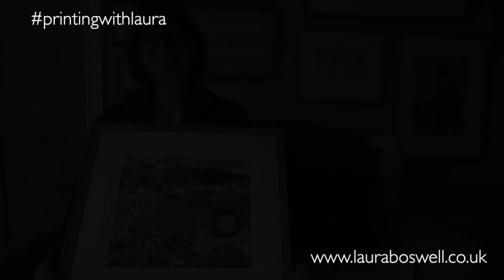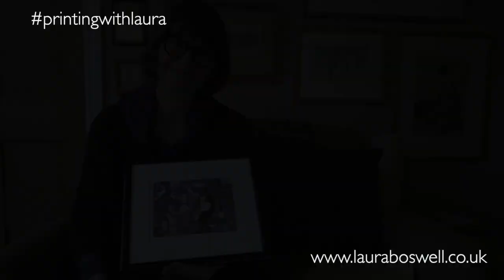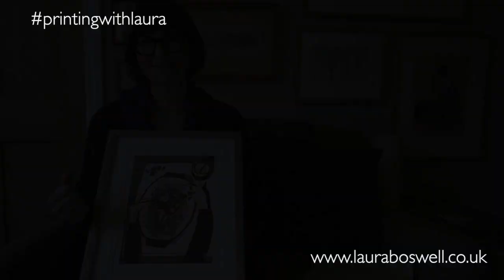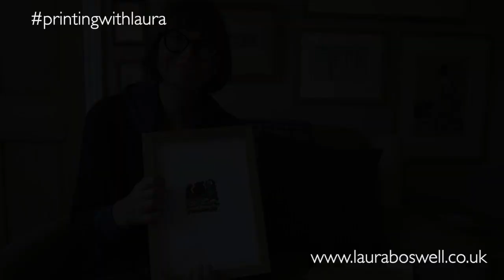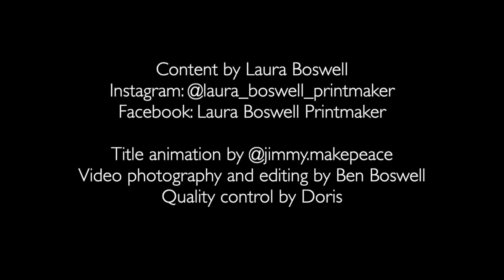The Prints on our Walls: Three very different Lino Prints and a Reduction Wood Engraving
Work by other Printmakers and Artists - find out who we have on our walls at home, mostly prints! Linocuts, Woodblock prints and Illustrations. Today a look at work by our Friends including lino by Wuon-Gean Ho and Helen Murgatroyd and a reduction wood engraving by Robin Mackenzie